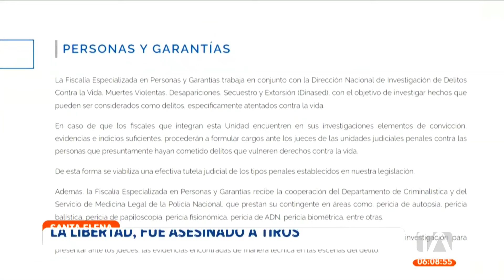Funcionario de la Fiscalía del cantón La Libertad fue asesinado a tiros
Sicarios asesinaron al Secretario de la Fiscalía de Personas y Garantías, en el cantón La Libertad, en la provincia de Santa Elena. Este hecho sería el segundo ataque a un funcionario judicial en menos de un mes. Por: Milly Pico